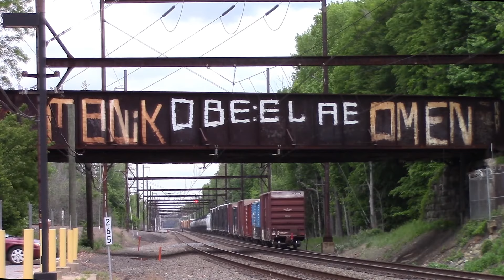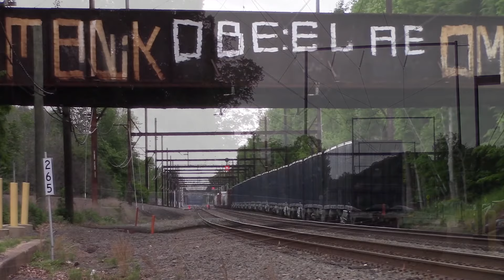NS 1111 Leads 24Q + Other Trains on CSX's Trenton Subdivision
While waiting for and railfanning the final Ringling Bros Circus Train, I saw some NS and CSX freight trains at various locations.

In Cranford, Norfolk Southern sent a surprise in the form of train 24Q with NS 1111, the "barcode" unit leading an ex-Burlington Northern triclops SD60M.

Then at Woodbourne, CSX threw a few freights our way before, and after, seeing the circus train. The highlight CSX train was a local, led by 6151, a YN2 GP38-2S. I also filmed some SEPTA at Woodbourne.

I was with waldwickperson for this outing.